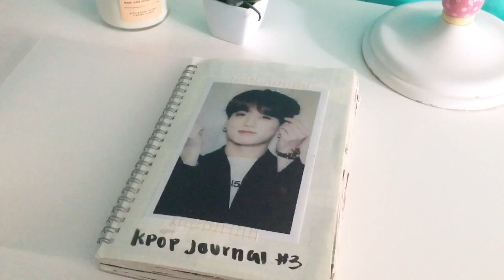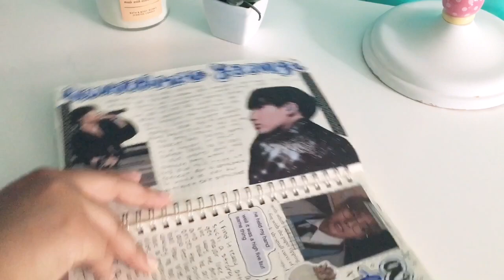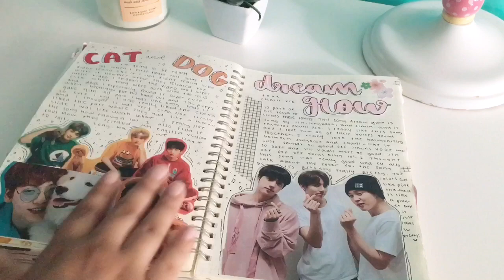♡ kpop journal flipthrough #3 | journalbts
hello everyone!
I am finally done with my 3rd journal! so I’ve decided to film my flipthrough of my journal (:

social media;
instagram ~ @journalbts